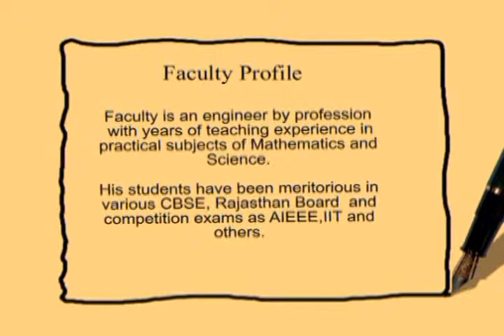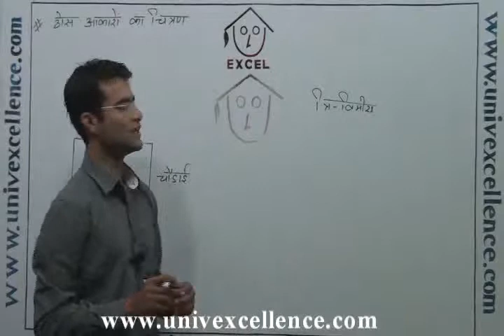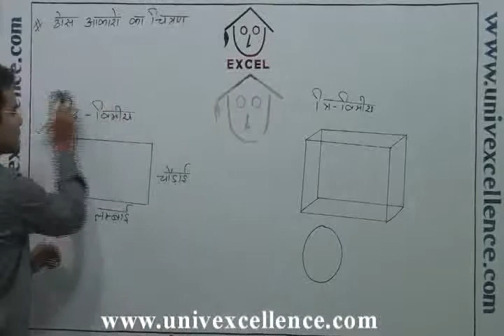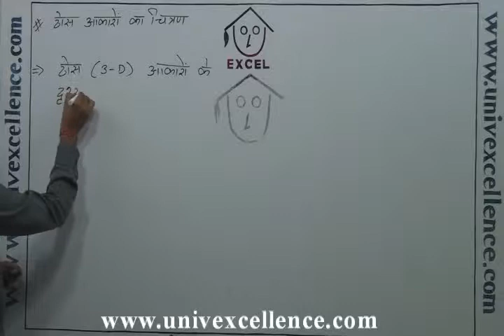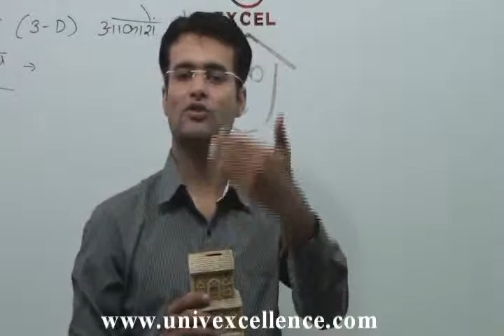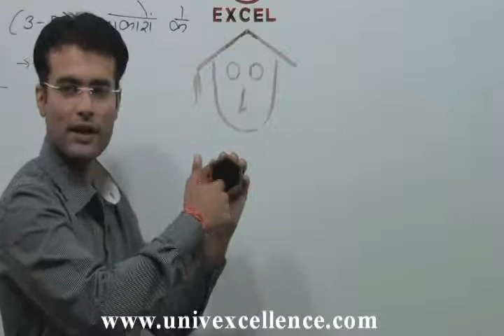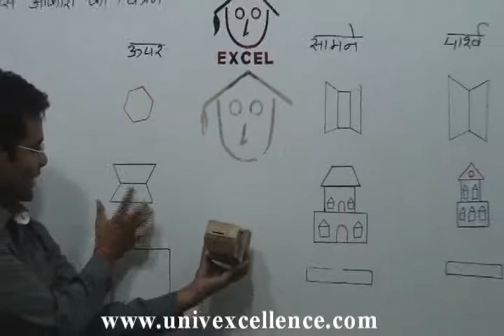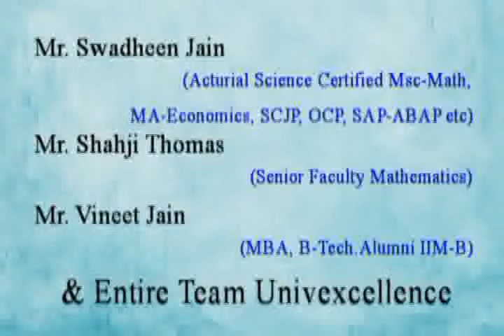Class 8 Ganit Chapter Visualising Solid Shapes - Thosh Akaro Ka Chitran - Math in Hindi Medium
Bhagatsir provides Video Lectures in Apni Bhasha . This Video covers Class VIII Ganit Visualising Solid Shapes Math in Hindi Medium covering Topic Visualising Solid Shapes - Thosh Akaro Ka Chitran . Developed with Images, Smart Art and Learning Techniques it offers easy remembering Avdhan Science to students.  Each Video contains learning & remembering science 'Avdhan' it makes you learn and understand easily. Bhagatsir.com provides Video Lecture and e learning content as Chapter Notes, Chapter-wise Ques Ans, Quick Learning Capsule, Avdhan Video, for Grade 6 -12, CBSE, NCERT, Rajasthan Board, Bihar Board, Haryana Board and other state boards.